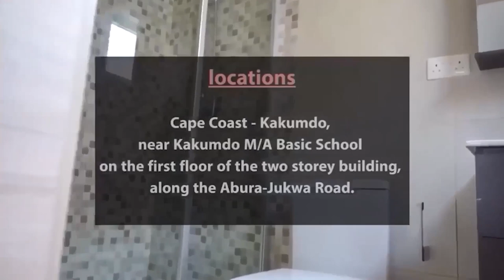ODIFOUR NKANSAH GRANDSON REVEALS DEEP SECRET ABOUT ATWEA MOUNTAINS. POWERFUL.🔥